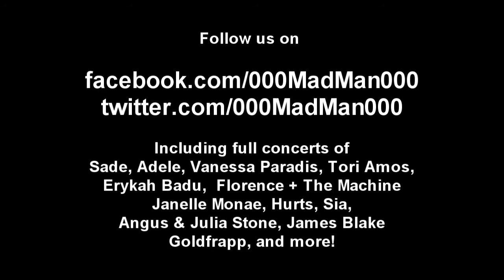Michael Kiwanuka - Rest - HD Live at La Cigale, Paris (4 Apr 2011)